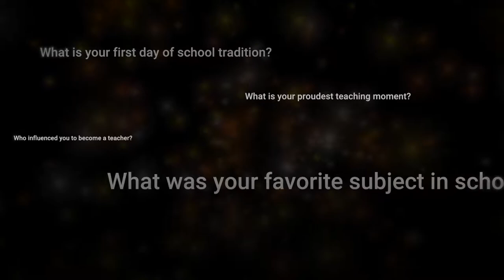Introducing...WJCC's Teachers of the Year 2017